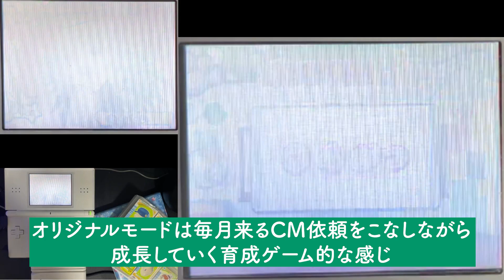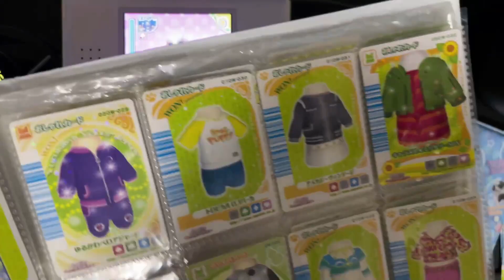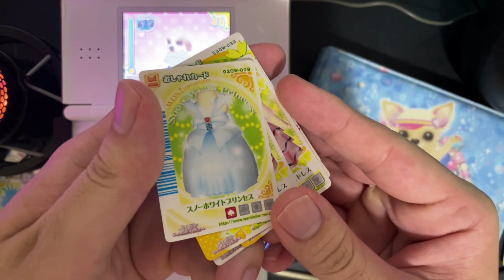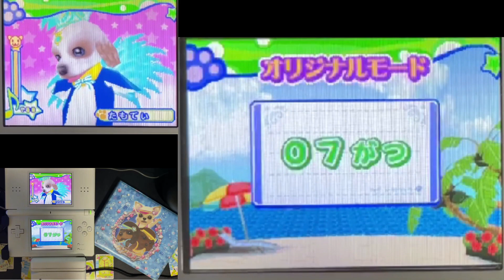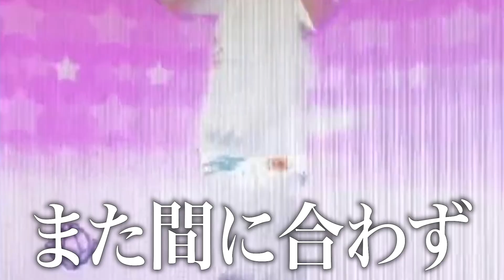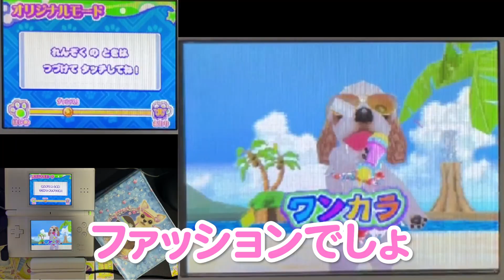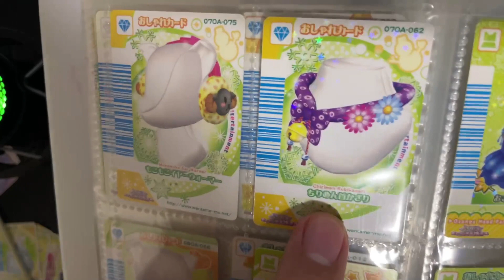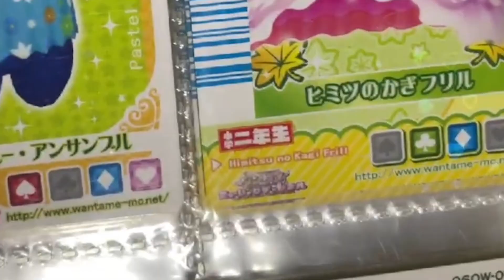すべての女児が熱狂したカードリズムゲーム「ワンタメミュージックフェスティバル」がアツい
犬ドルマスター

Mildomでも生放送やってます（アプリで観れるよ）